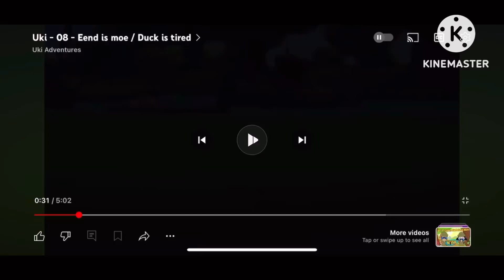July 27, 2024